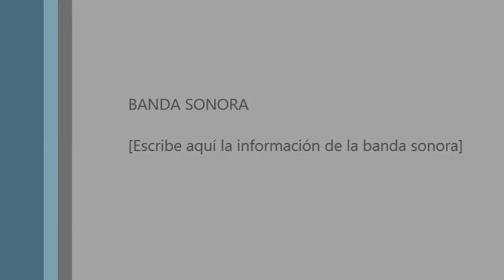VENTORRO DEL CANO PRUEBA MODIFICADO